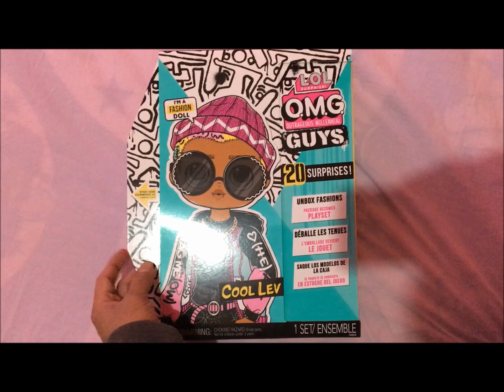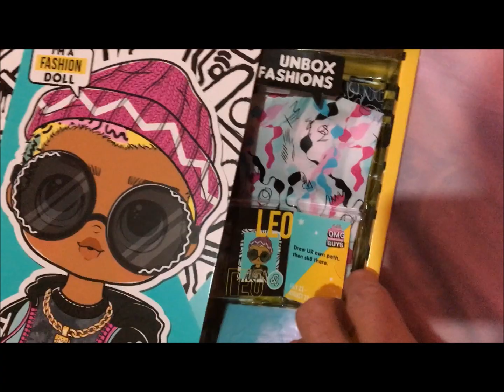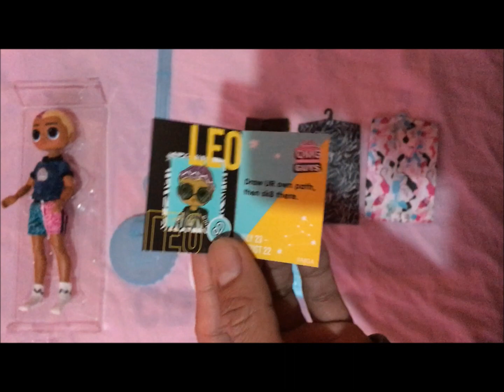Unboxing y Review de Cool Lev de L.O.L. Surprise! O.M.G. - Gabo Xplod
Unboxing y review del muñeco Cool Lev de la línea de muñecas L.O.L. Surprise! O.M.G.! Muñecas y muñecos L.O.L. Surprise OMG! Muñecas LOL SURPRISE OMG
Este muñeco viene con varios atuendos (outfits) y una patineta tabla de skate y unos audifonos para complementar el outfit.
Cool Lev de L.O.L. Surprise! O.M.G. y la muñeca Barbie Día De Muertos por Pink Magnolia 2023 son mis regalos de navidad 2023. Navidad 2023. Año nuevo 2024. Regalos navideños.
Referencias: L.O.L. SURPRISE! O.M.G.
Video hecho por el coleccionista de muñecas y demás juguetes Gabo Xplod